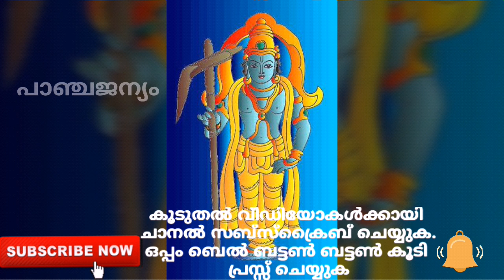balarama vishnu avatar ! ബലരാമൻ ! ബലരാമസ്വാമി ! balarama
ഭഗവാൻ വിഷ്ണുവിനെ എട്ടാമത്തെ അവതാരമായ
ബലരാമസ്വാമി